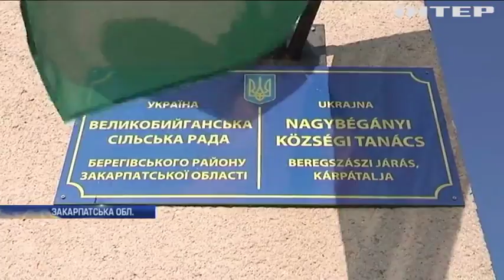На Закарпатті контрабандисти "погоріли" на оборудках із землею